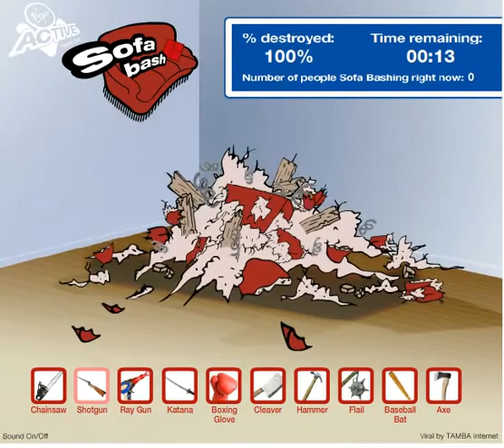sofa bash with a shotgun